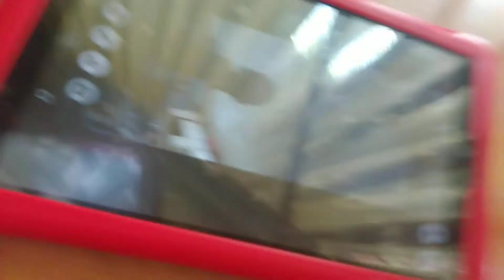Me and Michael just hanging out